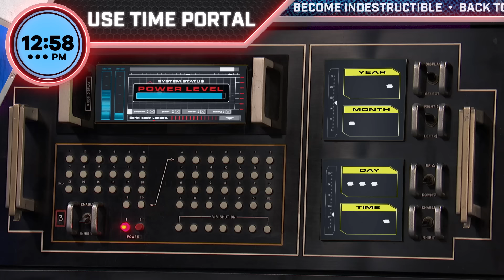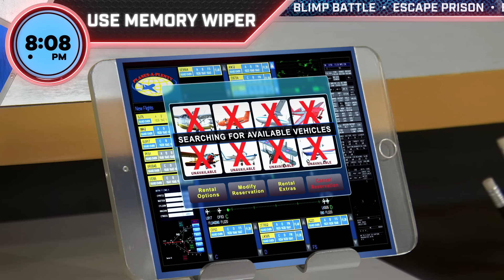A Full Day with Drex! ⏰ | Henry Danger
Have you ever wondered what Drex does every day? Well, now you don't have to wonder anymore! From going after Captain Man to escaping prison, check out how Drex spends his time in 24 hours.